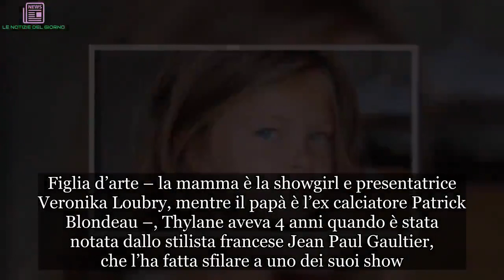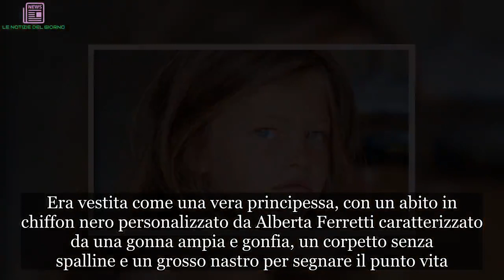Thylane Blondeau, da bambina a ragazza “più bella del mondo”: com’è oggi, a 17 anni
Capelli biondi, occhi azzurri e labbra naturalmente carnose. Impossibile aver dimenticato il volto di Thylane Blondeau, che a soli 6 anni è stata eletta “la bambina più bella del mondo”. Figlia d’arte – la mamma è la showgirl e presentatrice Veronika Loubry, mentre il papà è l’ex calciatore Patrick Blondeau –, Thylane aveva 4 anni quando è stata notata dallo stilista francese Jean Paul Gaultier, che l’ha fatta sfilare a uno dei suoi show. Da allora, la carriera di questa bambina bellissima è stata in continua ascesa.

A 10 anni Tom Ford la sceglie come modella per il numero di Vogue Francia di cui era guest editor: è la più giovane modella ad aver mai posato per la rivista. Vestita con abiti corti e molto truccata, Thylane ha diviso il pubblico, attirando sul designer molte critiche in merito ai rischi del mondo della moda per le ragazzine troppo giovani. “L’unica cosa che mi sconvolge di quelle foto è la collana che Thylane indossa, il cui valore è di 3 milioni di euro”, dichiarò allora la madre.
La carriera di Thylane, che oggi ha 17 anni, non si è più arrestata. Ha sfilato per i più grandi stilisti, Dolce&Gabbana l’ha voluta per la campagna del 2017 dedicata ai millennials, è una delle ambasciatrici di L’Oréal Paris ed è anche il volto del profumo Lolita Lempicka. Nel 2015, inoltre, ha debuttato al cinema nel film Belle & Sebastien e oggi Thylane continua a essere richiestissima dagli stilisti e vanta numerose copertine di riviste di moda.
Di recente l’abbiamo vista incantare la Croisette sul red carpet del Festival di Cannes 2018. Era vestita come una vera principessa, con un abito in chiffon nero personalizzato da Alberta Ferretti caratterizzato da una gonna ampia e gonfia, un corpetto senza spalline e un grosso nastro per segnare il punto vita. Capelli sciolti, trucco smokey eyes per dare risalto ai suoi meravigliosi occhi celesti e una collana a catena d’argento. Perché adesso si parla di lei? Perché è diventata “la ragazza più bella del mondo 2018”.
Thylane Blondeau, 11 anni dopo essere stata eletta “bambina più bella del mondo” ha ancora una volta conquistato l’ambito titolo, arrivando in cima alla lista dei premi annuali del TC Candler del 2018. I premi, istituiti nel 1990, sono attribuiti come ad un concorso ma il metro sono le visualizzazioni che i video accumulano e per vincere devono superare i 2 milioni di visualizzazioni in soli 2 giorni. Thylane è arrivata prima e su Instagram ha ringraziato tutti: “Non riesco ancora a crederci… grazie mille @tccandler a tutti coloro che mi hanno votato. Non avrei mai pensato di essere la numero uno in assoluto!! Sono grata a tutti voi”.